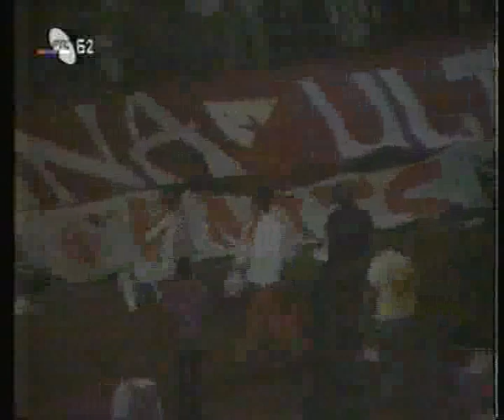Zvezda & Partizan 2-1 (Derby100) 1995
Utakmica za istoriju 100 večiti derbi na marakani pred 80'000 hiljada navijaca.
Nenad Bjekovic,Darko Kovacevic,Mitko Stojkovski